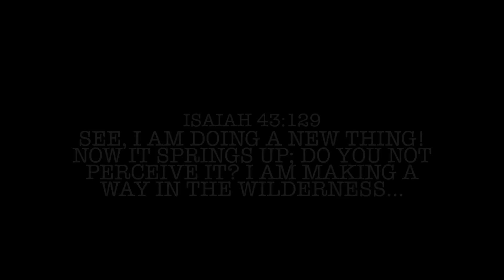Nor-Cal BDR sections 5 & 6